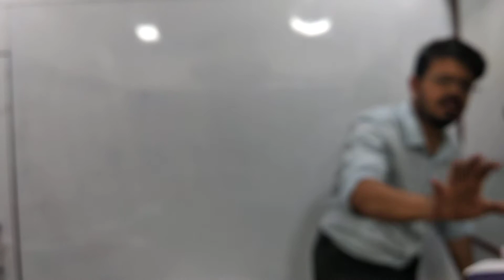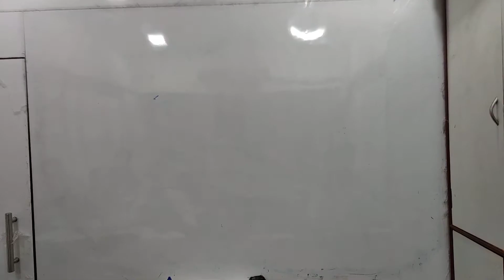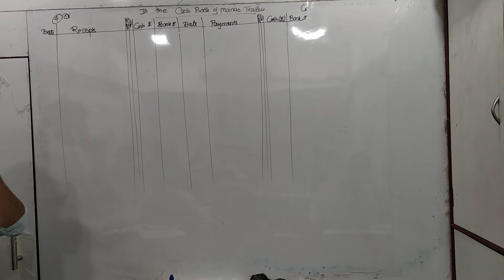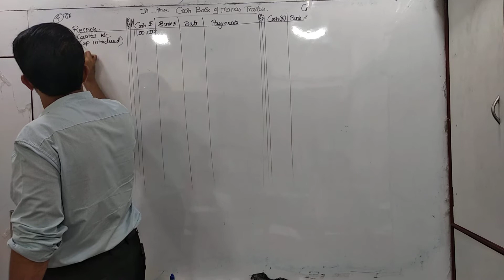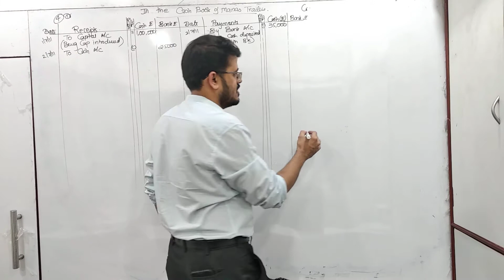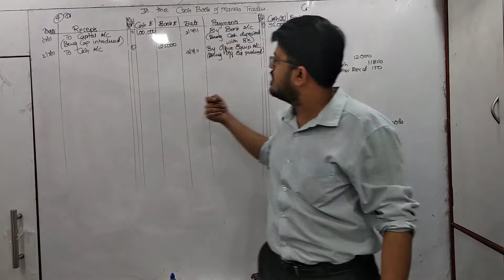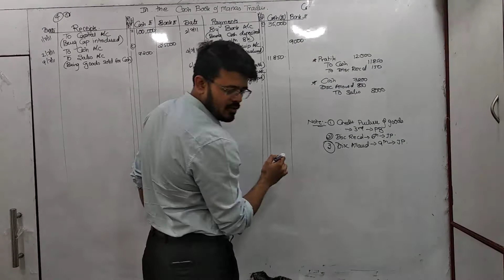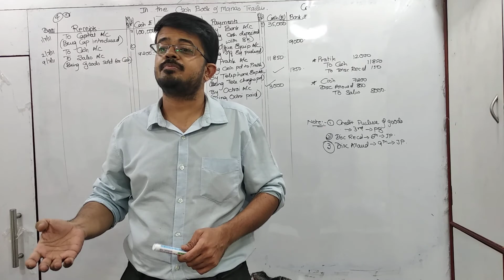oct 21 fyjc cash book part 1